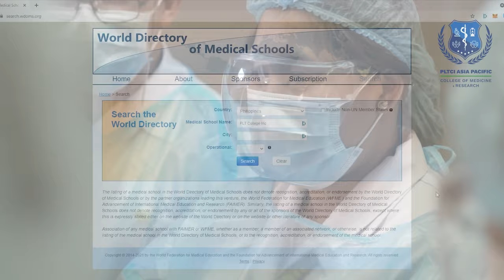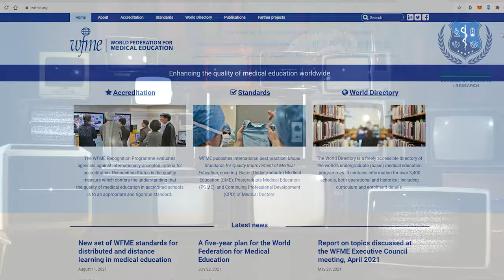PLTCI Asia Pacific College of Medicine and Research!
PLTCI ASIA PACIFIC COLLEGE OF MEDICINE & RESEARCH (PLT College of Medicine)

With a vision to be "an institution rooted in research & Excellence and a mission to produce globally competent, socially responsible and God-Centered Doctors.  The PLTCI Asia Pacific College of Medicine and Research – is the first-ever resort Medical School in Asia. The Institution’s Spacious Classrooms and lecture halls with multimedia setups supplement the learning experience and the huge campus is conducive to the learning experience of our students.  The College of Medicine also caters to International Students in line with its vision of internationalization and the mission to produce globally competent doctors. There are many students from India, who are preparing for their future medical careers at the College of Medicine. The College has stringent security measures for foreign students with 24-hour security, Round clock Closed Circuit camera monitoring around the campus, etc.
The college is the first in the Philippines to be located in a wellness center that complements the learning experience of the students. The students can relax at the center’s swimming pool and bowling center during their free time. The curriculum itself is designed to impart holistic medical education to the students.
The Institution's Medical Degree is recognized across the globe. The College of Medicine is listed with the World Directory of Medical Schools (WDOMS) Jointly maintained by FAIMER and WFME of the World Health Organization. The program is also recognized by the National Medical Council of India.
The Administration, the staff, the lecturers are all friendly and approachable.
The curriculum and teaching are on par with international Universities! The talented faculty of the institution are committed to producing the best doctors for the world.
The Institution has its own PLTCI medical Center where students are exposed to Clinical Sciences during their 2nd and 3rd year of Medicine, and Clinical Clerkship experience is obtained from Region II Trauma and Medical Center, a 650 bedded hospital run by the National Government.
The education at PLTCI Asia Pacific College of Medicine and Research is one of a kind and our holistic approach to the doctor of medicine program will help you shine in your career where ever life may take you.
Choose 21st Century Education
Choose International Exposure
Choose Innovation
Choose cutting edge technology
Choose PLTCI Asia Pacific College of Medicine & Research